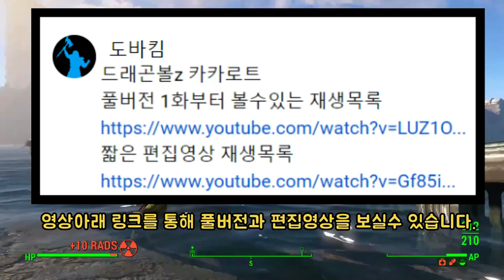리포지드 꿀잼 유즈맵모음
워크래프트 3 리포지드